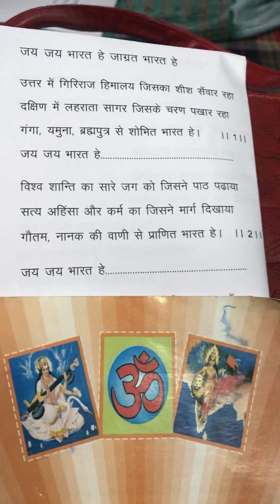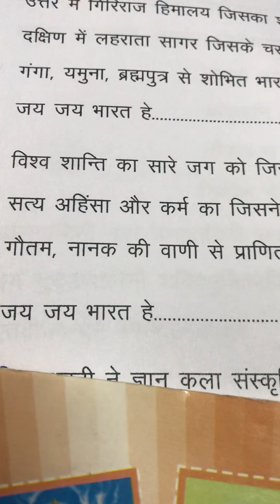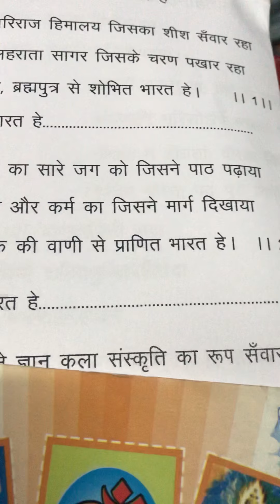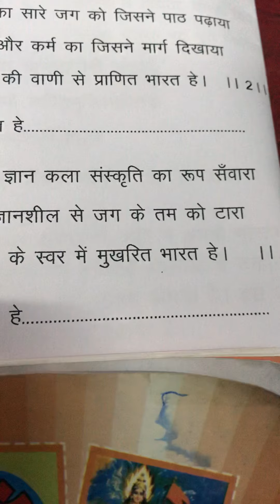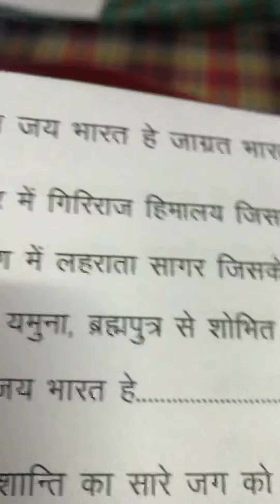जय जय भारत हे जाग्रत भारत हे ..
वर्ष 2020इक्कीस के लिए तैयार किया गया एक गीत क्योंकि विद्या भारती के पाठ्यक्रम में करवाया जाएगा...प्रस्तुतकर्ता सरस्वती बाल मंदिर के आचार्य .💐💐💐💐